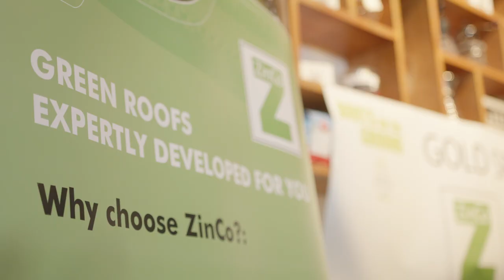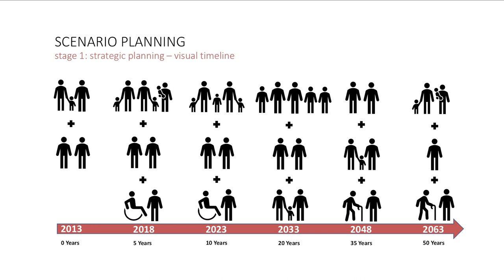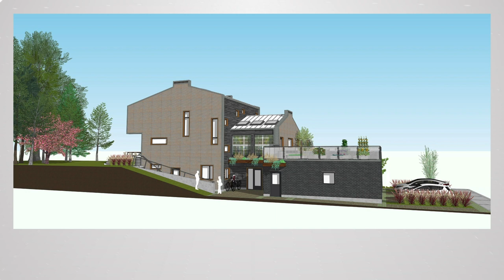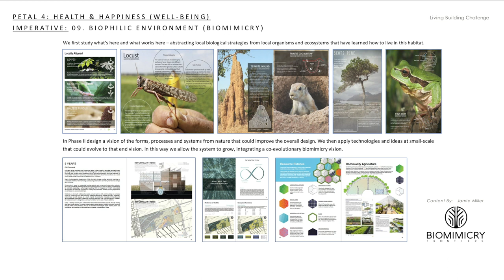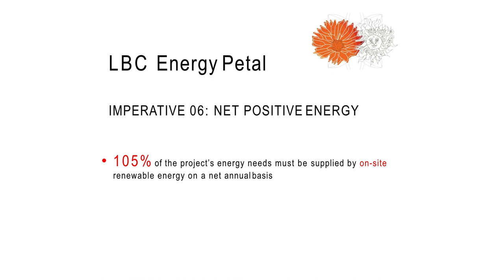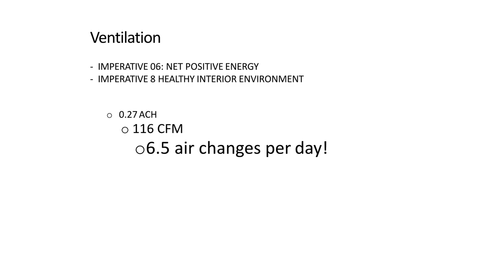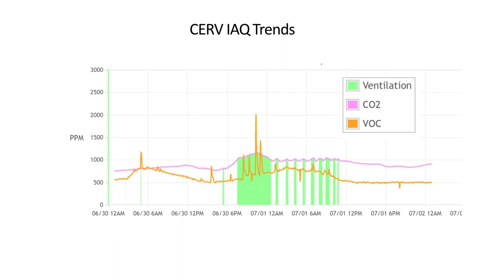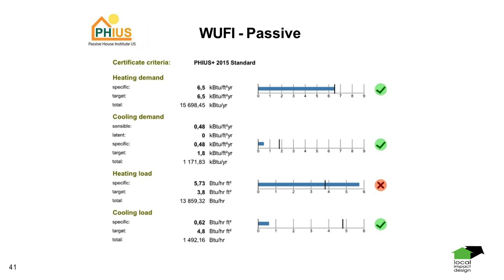Boots on the Ground: Multi-Generational ‘Living Building Challenge’ & Net Zero home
Gavin Baxter, co-principal of S.H.E.D. (Strategic, Healthy, Ecological, Design) and Rob Blakney, owner/engineer, Local Impact Design talk about this multi-generational home that is being designed and built to align with the stringent “Living Building Challenge (LBC)” rating system, which goes beyond energy and water efficiency to include healthy building materials and biophilic design. The house will use Passive House design methodology and is aiming to achieve Net Zero Annual Energy via passive and active systems, like rooftop PV. Beyond energy resilience, LBC is a regenerative design framework used to help facilitate spaces that nurture, shelter and foster a symbiotic relationship between co-habitants, nature, and our community.

Designer and builder Gavin Baxter is co-principal of S.H.E.D., a full-service design-to-build organization providing adaptive, whole-systems approaches to projects in the Guelph community for over 9 years. Gavin focuses in the areas of scenario planning, whole systems integration, universal & strategic design, planning facilitation and project management. Gavin has worked in the design & construction industry for the past 20 years, is an architectural technologist and also completed a post-graduate certificate in interdisciplinary design strategy from the Institute without Boundaries.

Rob Blakeney’s career in the building industry spans 30 years, including 17 years focusing specifically on green buildings and energy efficiency as a consultant, contractor and developer. Rob is active within the green building industry, becoming a LEED Accredited Professional in 2004 and sitting on the Board of Directors for the Canada Green Building Council (CaGBC). Rob received Passive House certification from iPHI in 2014 and from PHIUS in 2018. He became a Board Member of Passive Buildings Canada in Dec 2014. Rob is providing Passive House advice, energy modeling and mechanical design on this project.